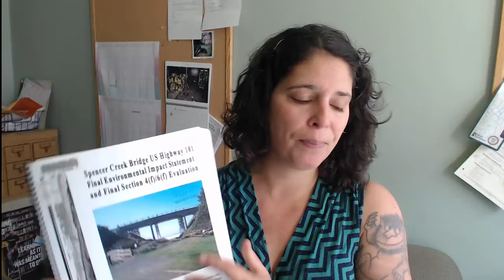PAP Orientation 2017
Library orientation video for incoming PAP students at Portland State.